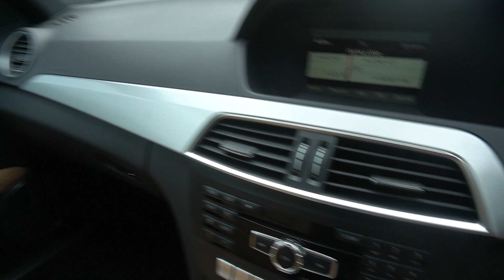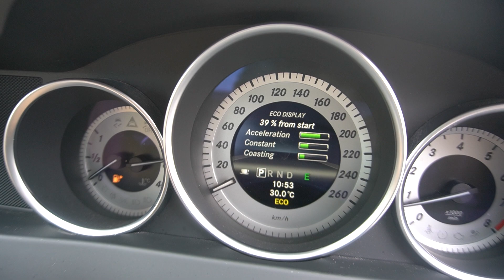MERCEDES BENZ C180 YOM 2012-SLJ3327T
SLJ3327T